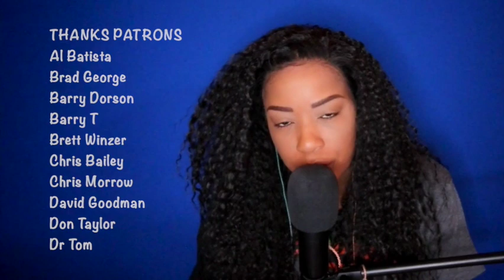Janis Ian - Society's Child *DayOne Reacts*